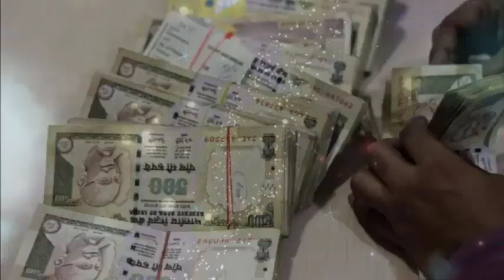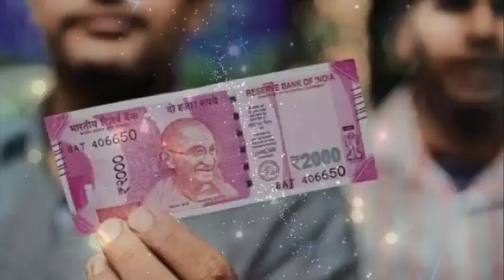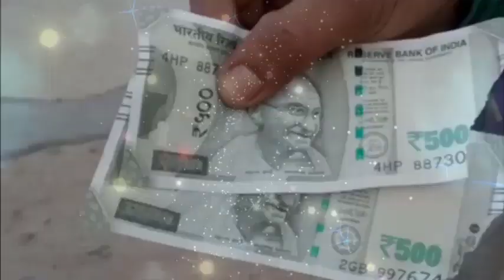नोट में लपेट दो ये चीज इतना धन आएगा की संभाल नही पाओगे